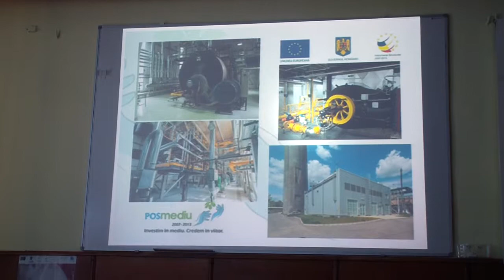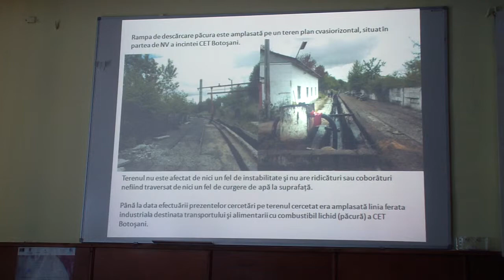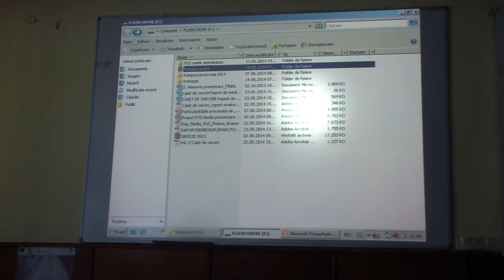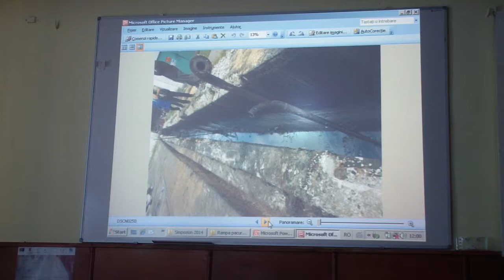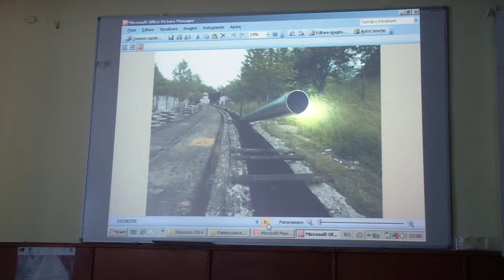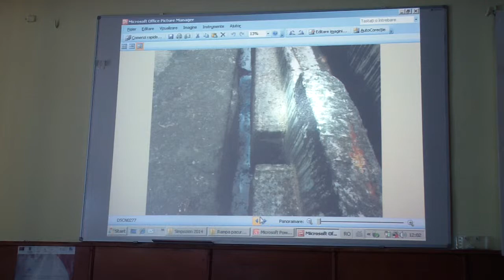Dr Paul Vieru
Simpozion Biodiversitate și dezvoltare durabilă 2014 organizat de ADD Optim Botoșani